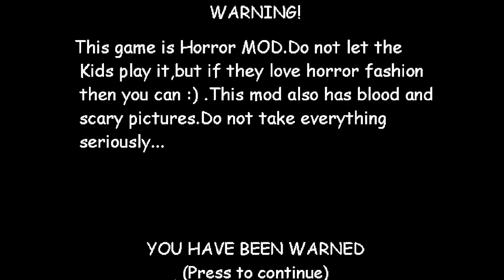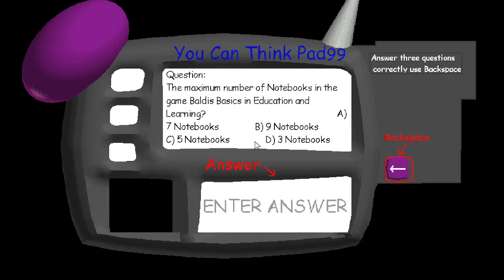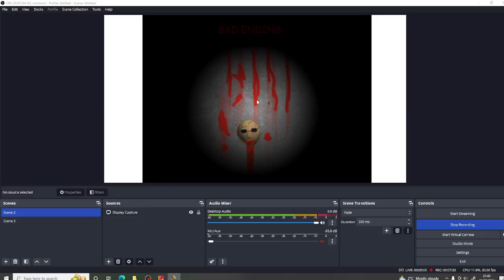Baldi's Professor Basics Base 15 (Scary Mod) (Easy Mode) - A Baldi's Basics The Old Lab CH.3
so guys Reason why I wrote Easy Mode cuz somehow I get 3rd question right so I hope you enjoy and pls help me reach 2K subs ok that all enjoy
Credits:
Mod by Zipper Games